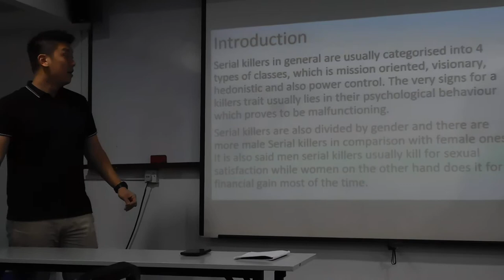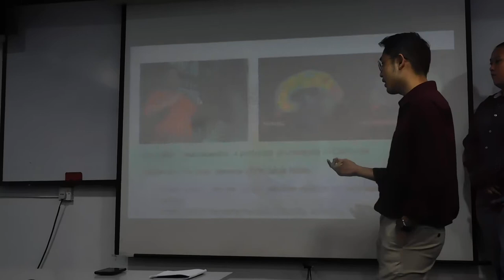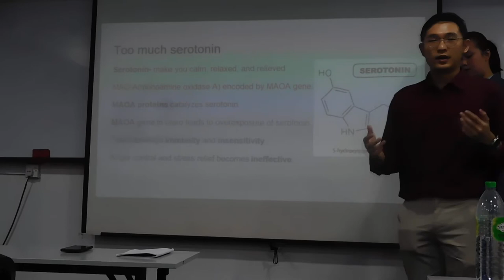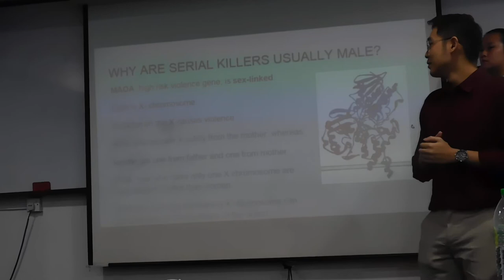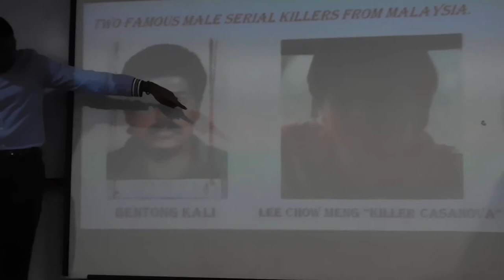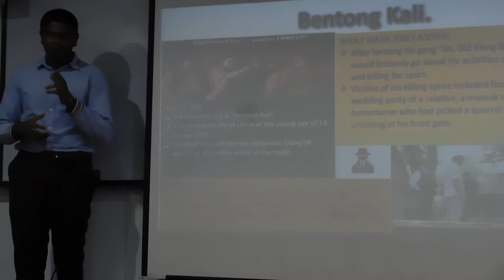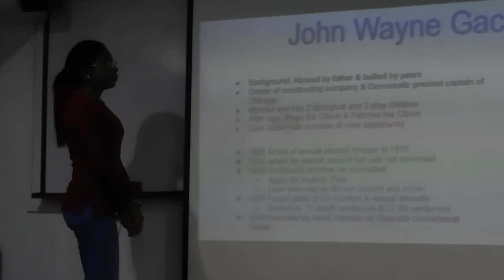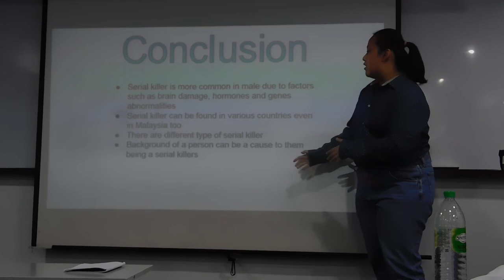Male Serial Killers